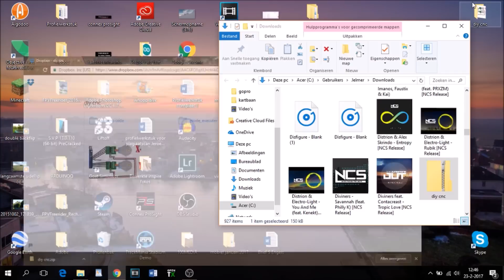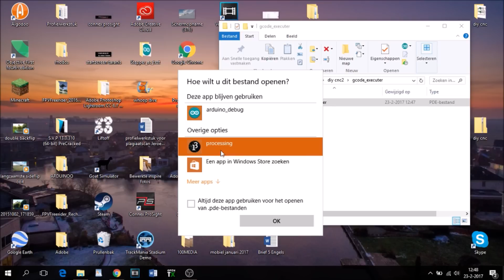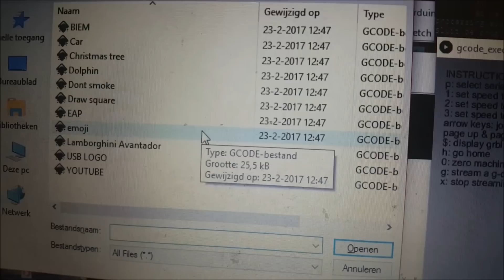YOUR FIRST ARDUINO CNC PRINTS - Part 2